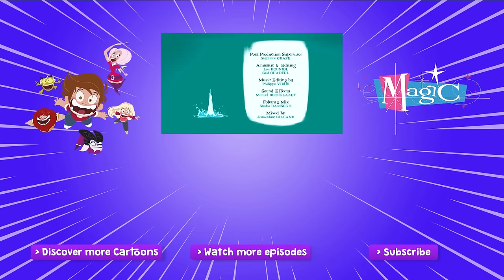A KIND OF MAGIC ⭐ Whatever you wish! 💖 (S01E21) Episode HD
G comes to baby-sit the kids while Willow and Gregore go out for the afternoon. The genie takes a nap and Tom rubs the cellphone to clean a smudge. Suddenly, the genie - still half asleep -, pronounces a magic formula, making their wishes come true. Tom and Cindy take advantage of this unexpected situation to produce the game console and new sport shoes Gregore refused to buy them! And from this moment on, every “wish” the kids utter comes true, even the ones they make without thinking… By the time they realise what’s happening, it’s already too late! The town is in panic! ! The kids have to wake G up so he can cancel out the wishes they made before their parents get home. But G’s battery has run out… and turns out to be much easier making wishes come true than to “cancelling” them…